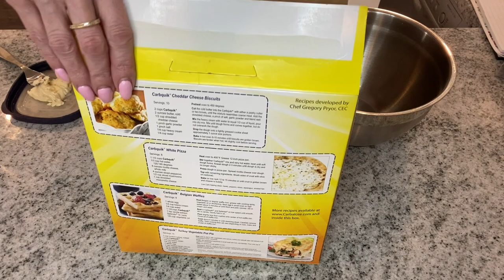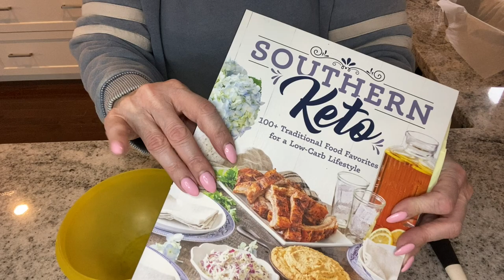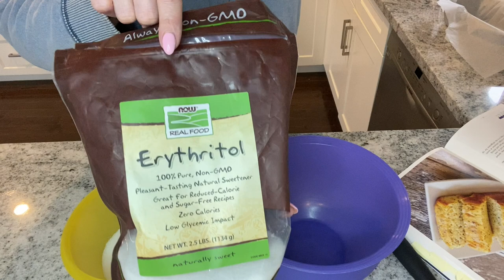🐰🐣EASY KETO EASTER DINNER WITH AMAZING KETO DESSERTS | HOW TO STAY ON TRACK | LOW CARB EASTER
Happy Easter everyone !! I posted this video earlier in the week, so that YOU can be prepared for Easter dinner this weekend and make these items to stay on track !

Being prepared for an upcoming holiday dinner is so important on any weight loss journey !  I always try to stay keto and make will adjust my meals to my weightless needs, and you can do the same without feeling deprived.  I share one of my favourite side dish recipes in this video, makes a great casserole to go with any meal.

MY KETO CAULIFLOWER BAKE RECIPE -

1 LARGE HEAD OF CAULIFLOWER
1 CUP OF SOUR CREAM
1 CUP OF SHREDDED CHEESE OF YOUR CHOICE

CUT UP CAULIFLOWER INTO BITE SIZE.  STEAM CAULIFLOWER TILL SOME WHAT SOFT (NOT TO SOFT OR IT WILL BECOME MUSHY).
IN A LARGE BOWL MIX SOUR CREAM AND SHREDDED CHEESE AS WELL AS SEASONINGS.  MIX STEAMED CAULIFLOWER WITH YOUR CREAM MIXTURE.  THEN PLACE IN A 9X9 GLASS DISH OR 9X13 GLASS DISH FOR A LARGER FAMILY OR MEAL PREPPING.
BAKE AT 425 FOR 25 MINS.  ENJOY!

CARBQUIK CHEESE SCONES - MAKES 5 SCONES

1 CUP OF CARBQUIK
1 OUNCE OF COLD BUTTER
1/4 CUP OF SHREDDED CHEESE
GARLIC SALT
1/8 CUP OF HEAVY CREAM
1/8 CUP OF WATER

PREHEAT OVEN TO 450.  MIX THE CARBQUIK AND BUTTER TILL CRUMBLY.  ADD CHEESE AND SEASONINGS.  MIX IN HEAVY CREAM AND WATER TILL ALL IS WET AND COMBINED.
BAKE IN OVEN FOR 8-10 MINS. ENJOY!

KETO WHITE CHOCOLATES -

1 CUP OF LILYS WHITE CHOCOLATE CHIPS
1 TBSP COCONUT OIL

MELT IN MICROWAVE FOR 20 SEC INTERVALS UNTIL SMOOTH.  POUR INTO MOLDS AND FREEZE FOR 20 MINS.

My Supplements -

JANET
RALSTON, ALBERTA
T0J 2N0
CANADA

SOCIAL TIME